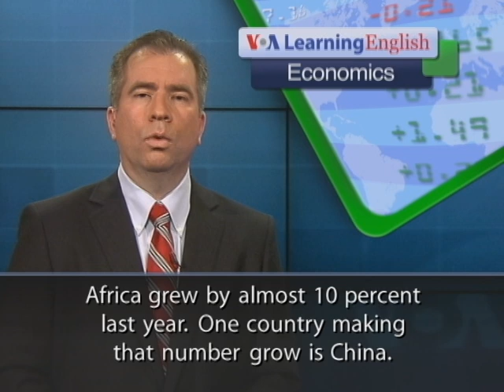Chinese Interest in South Africa Grows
The number of people visiting South Africa grew by almost 10 percent last year. One country making that number grow is China. Chinese investment has been
increasing in South Africa. So has the number of Chinese visitors to
the country. China sends the fourth largest number of tourists to South
Africa. More than 130,000 Chinese tourists went there last year.
Europeans remain the biggest tourism group. But the percentage of
Chinese tourists grew by 56 percent from 2011 to 2012. Beverly Schafer
is a member of Cape Town's city government. She represents an
area that is home to a famous soccer stadium. She says the number
of visitors to the country increased after South Africa hosted the World
Cup soccer championship in 2010. South Africa's travel industry has
been noting the growing number of Chinese tourists. Mariette Du
Toit-Helmbold has worked with Cape Town Tourism. She says
the industry is looking for Chinese-speaking guides and has
started providing information in Mandarin Chinese. There are several
reasons for the increase in Chinese tourists. One could be
South Africa's inclusion in the BRICS economic group, which also
includes China. Also, South Africa recently added visa application
centers in Beijing and Shanghai. And last year, South African Airways
added direct flights between Beijing and Johannesburg. Traditionally,
Cape Town's tourism industry has been directed toward Europeans and
Americans, who often travel in smaller groups or as couples. However, Chinese tourists often prefer to travel in larger groups. For VOA Learning English, I'm Mario Ritter.